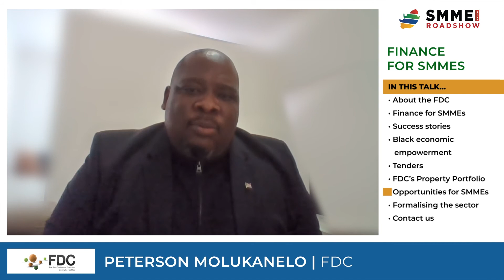Tourism an untapped market in the Free State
Peterson Molukanelo of the FDC believes that tourism is an untapped market in the Free State.

This video is part of the SMME Virtual Roadshow, which can be viewed